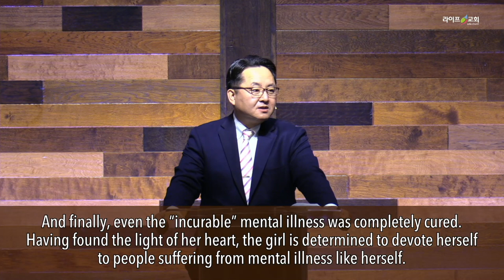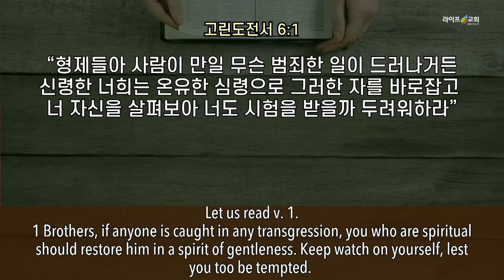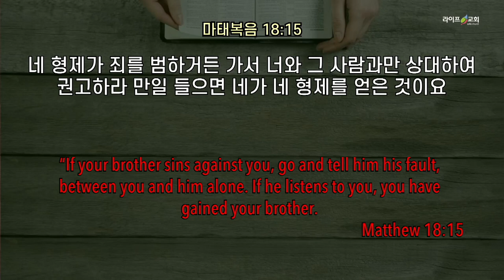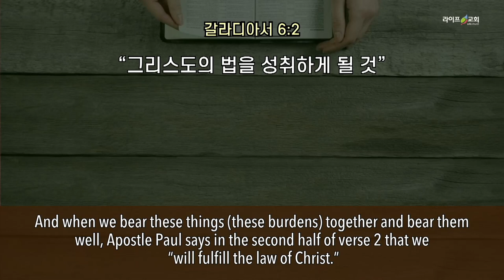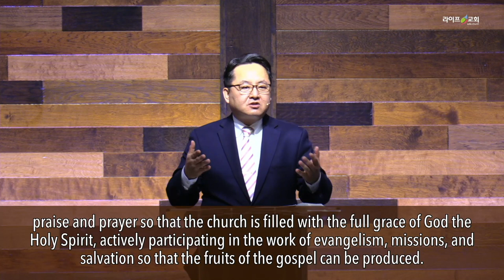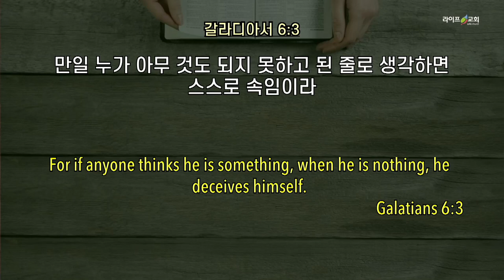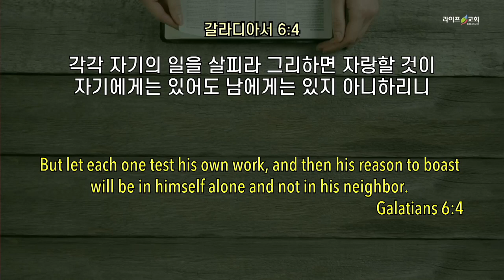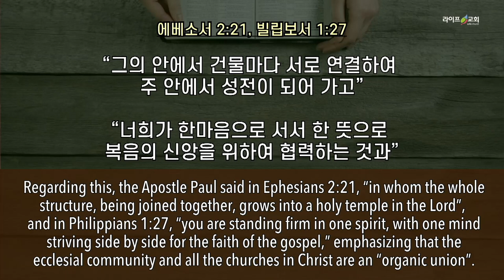2021-10-24 “짐을지라 (갈6:1-5)”